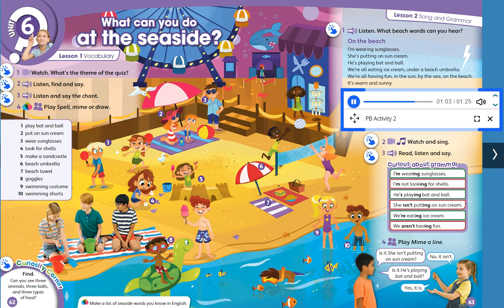Unit 6 - PB pg. 62 - activity 2.